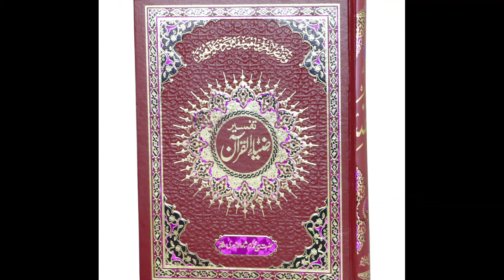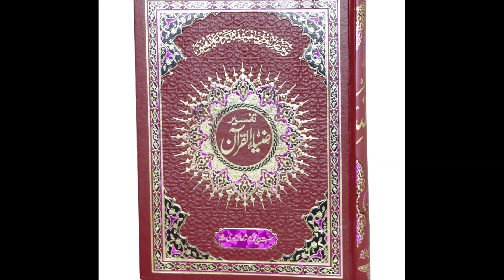ZiaUlQuran Episode 401, Tafseer Para 21 Ruku 13, Surah Luqman Ayyah 31 to 34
Must Listen and Share  and remember us in your prayers.

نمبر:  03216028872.